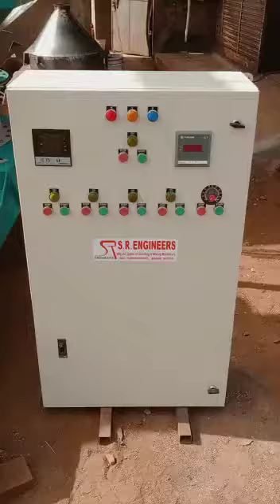TURMERIC POWDER PULVERISER ACM MILL MACHINE MANUFACTURER IN GUJARAT S R ENGINEERS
Turmeric POWDER pulverizer machine ACM MILL MANUFACTURER S R ENGINEERS
Godavari gate Shapar ( veraval) district :- Rajkot ( Guj) India

Rajesh Vadgama